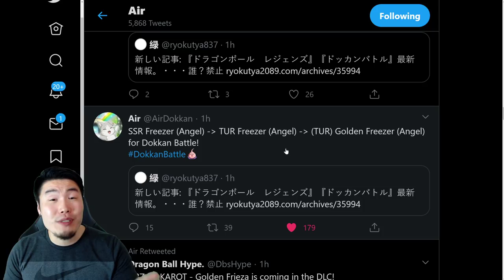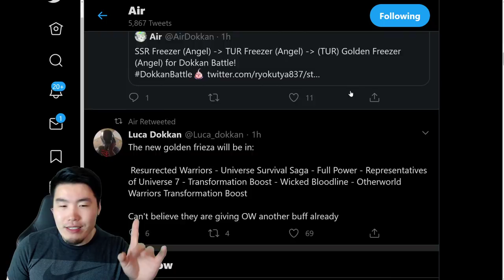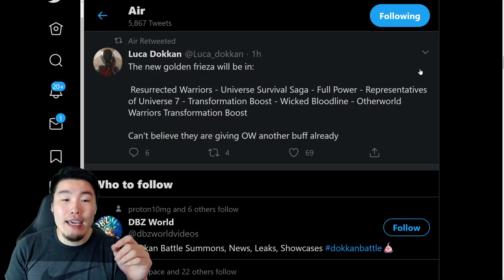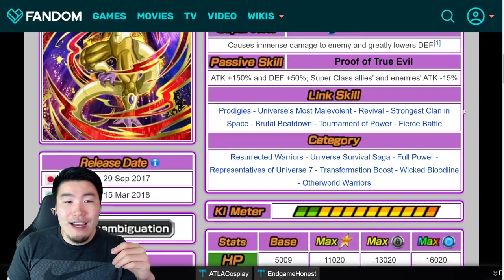A NEW DOKKANFEST ANGEL GOLDEN FRIEZA IS COMING!! Dokkan V-Jump Leak (September 2020)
OHOHOHOHO intensifies.